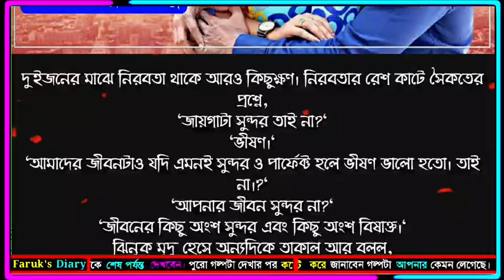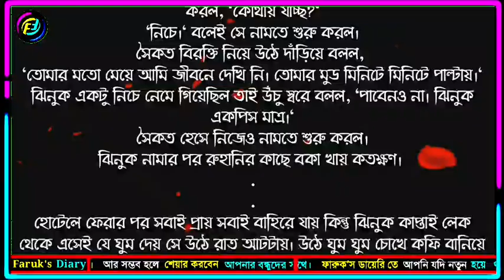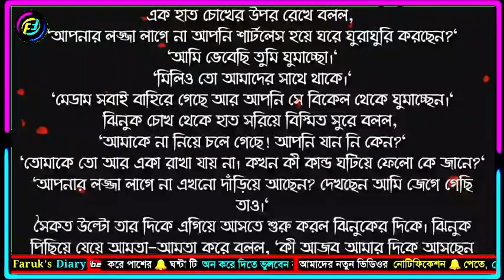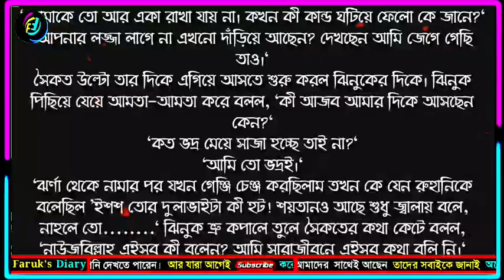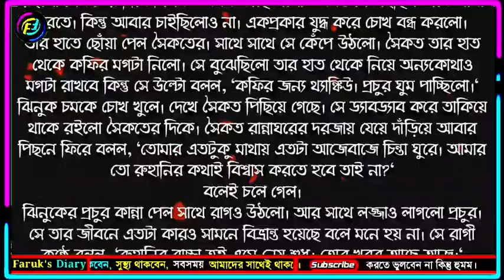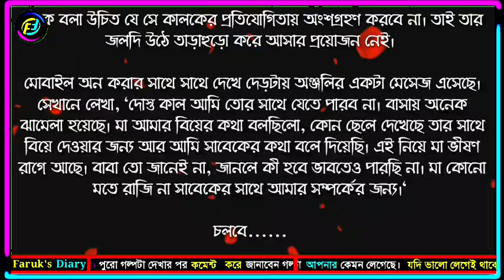মন পাড়ায় | রোমান্টিক গল্প | পর্ব - ৩৬ | Romantic Love Story |ভালোবাসার গল্প| Faruk's Diary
মন পাড়ায় | রোমান্টিক গল্প | পর্ব - ৩৮ | Romantic Love Story |ভালোবাসার গল্প| Faruk's Diary

গল্পের নামঃ মন পাড়ায়
পর্ব - ৩৮

ভালোবাসার গল্প
রোমান্টিক গল্প
প্রেমের গল্প
বেদনার গল্প
Valobasar Golpo
Romantic love story
premer golpo
Faruk Media

💞. Valobasar golpo. 💞
💞. Premer golpo. 💞
💞. Koster golpo. 💞
💞. Jeboner golpo. 💞
💞. Prem Nibedon. 💞

❤ Thanks For Stay With Faruk's Diary. ❤